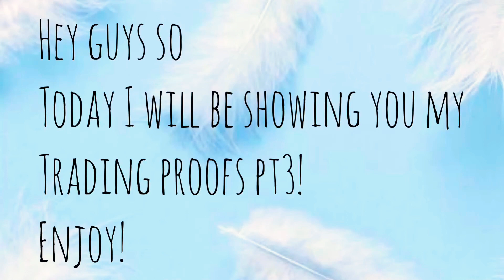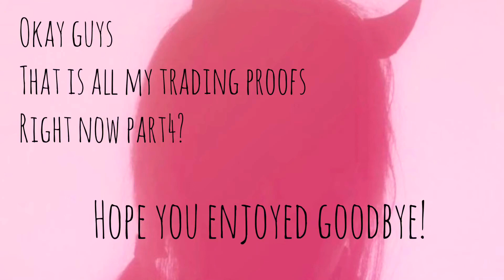Trading proofs pt.3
Trading proofs part4 might be out in a few months bc trading is disabled